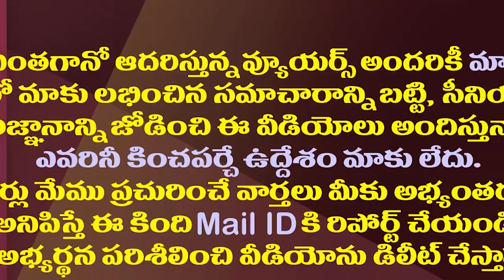ఆలూ లేదు చూలూ లేదు..ఆ టీడీపీ సీటు కోసం ముగ్గురు పోటీ..!| TDP Leaders Fight In Kurnool District